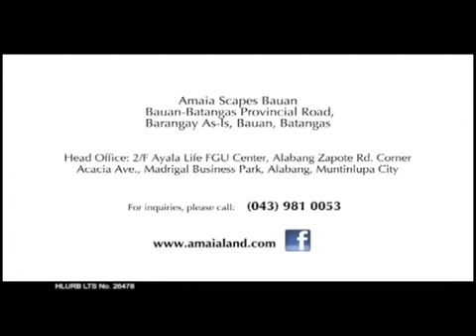Amaia Scapes Bauan